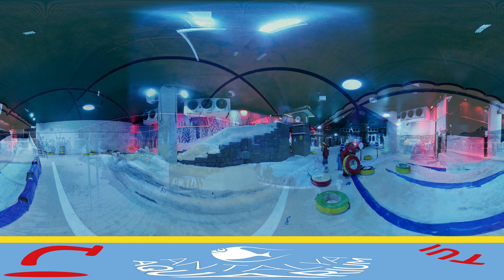Аквариум Анталия. Aquarium Antalya. Видео 360.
Панорамное видео аквариума в Анталии. Студия IDRON. Дмитрий Малышев. Крутите картинку.